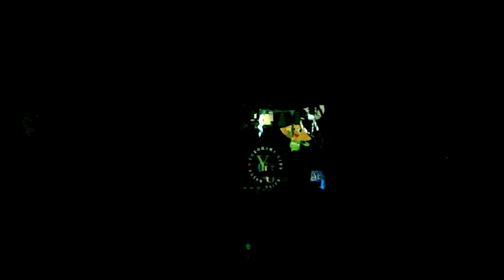DSCF6410スマートイルミネーション金沢20161112瀬戸あかり プロジェクションマッピング